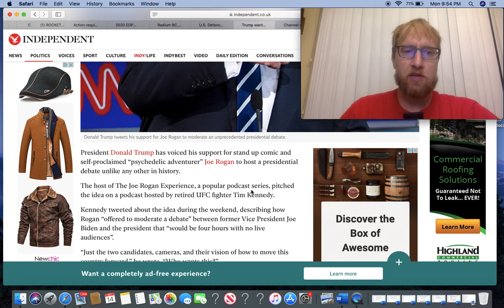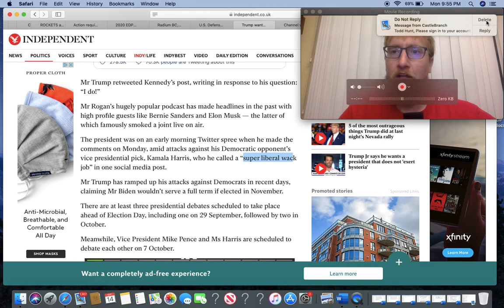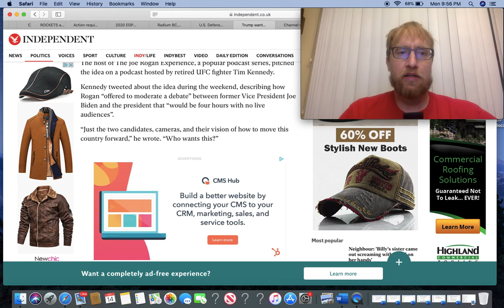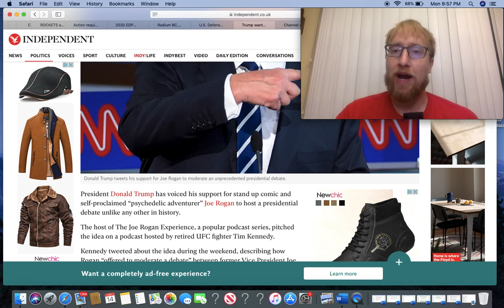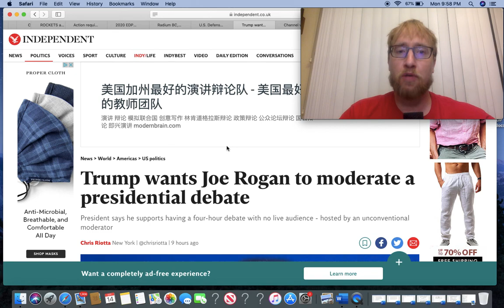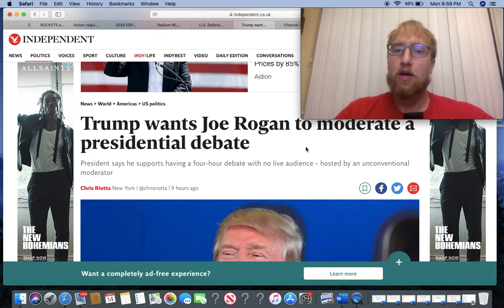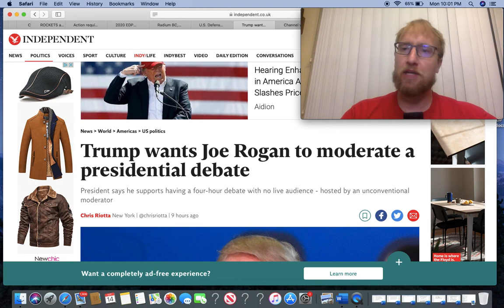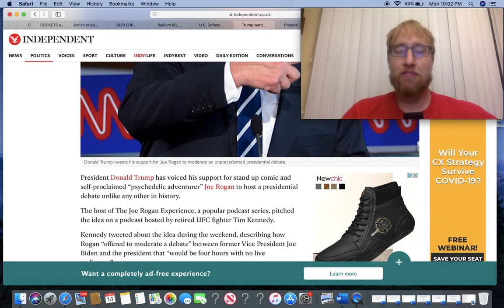Joe Rogan Is Willing To Moderate A Presidential Debate & Trump Says He Would Participate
I don't think this will happen because I don't think Biden would agree to it but it would be the best debate by far IMO.

PEACE